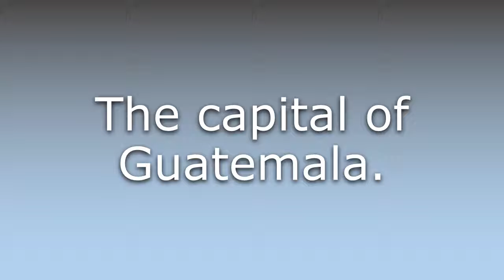What does Guatemala City mean?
What does Guatemala City mean in English? Learn the meaning of the word Guatemala City! How to Pronounce Guatemala City. Expand your vocabulary, learn words.